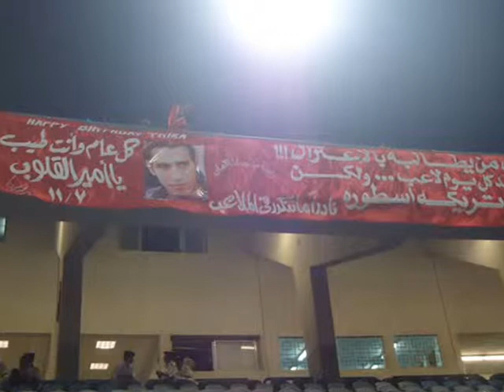HB.Mohamed AbouTreika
Happy Birthday Mohamed AbouTreika .. God Bless U